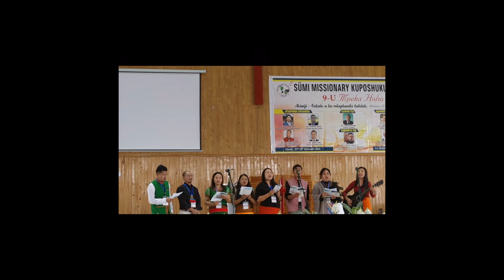Sumi Missionary Kuposhukulu Hoho atsala akiniu Part 2 Akukuho eno Mission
Satakha Town Baptist Church
Rev.Tovishe P.Shohe
Story about good Samaritan